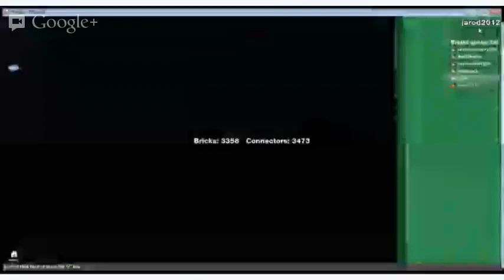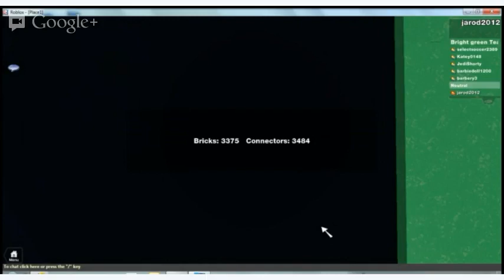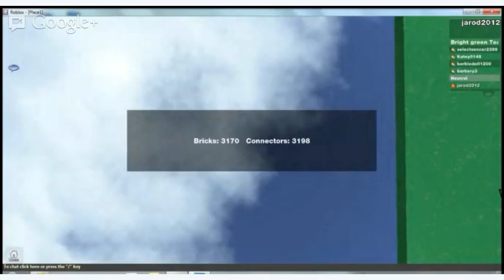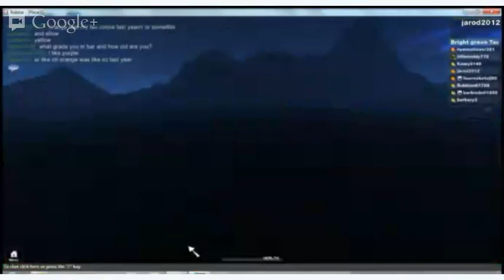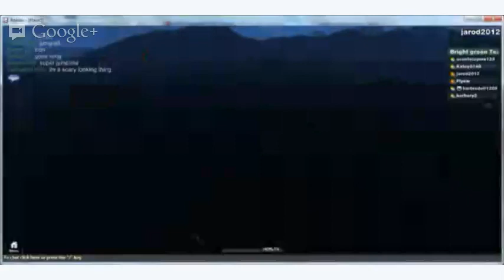Roblox Gameplay Episode 14